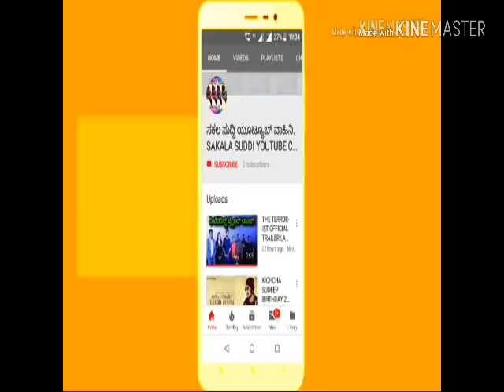SOUTH INDIAN BEAUTIFUL ACTRESS SANGEETHA BHAT LATEST PHOTOS. KANNADA ACTRESS SANGEETHA BHAT.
Kannada actress Sangeetha bhat latest photos.